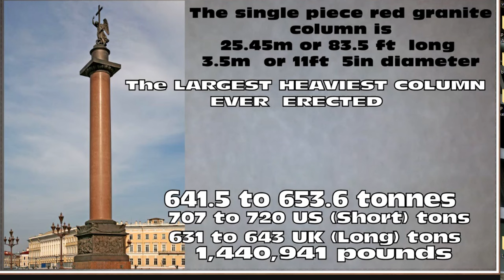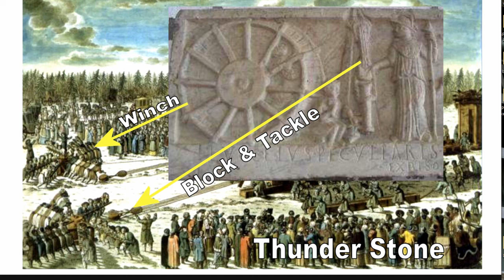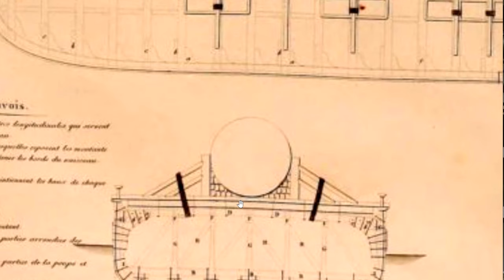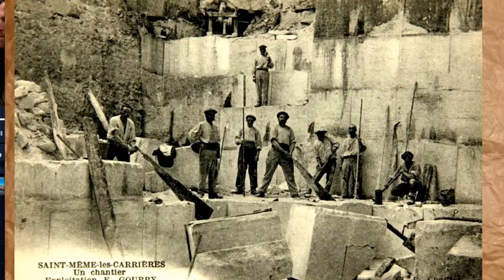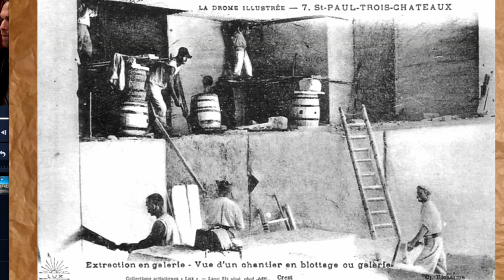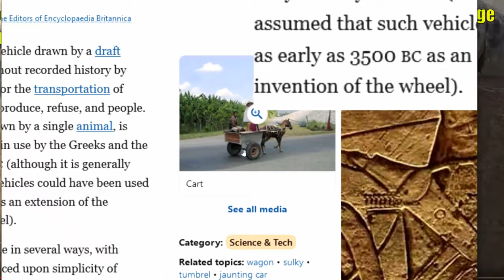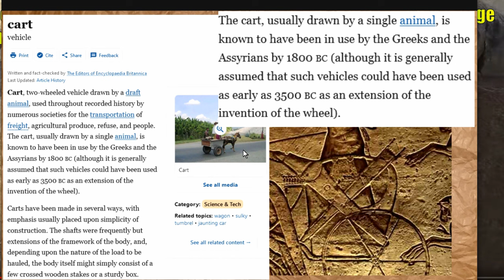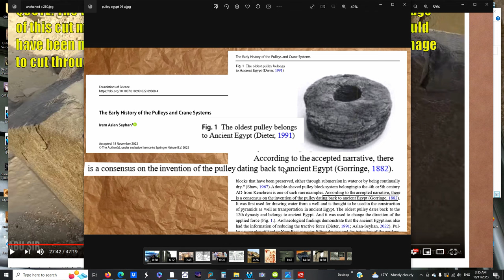Lost Ancient High Technology Guests Even More wROnGAN. Rich Archeologists are Protecting their BMWs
It's strange that given the amount of guests Joe Rogan interviews in regards to Lost Ancient High Technology he never seems to be interested in hearing from the other side. The people he scorns and dismisses as having no clue.
While the people he has on as "knowledgeable" as utterly ignorant on the topics they speak about. If not ignorant then deceptive.
The Lost Technology therefore Atlantis grift relies on "it's impossible" and so fantastical solutions become viable. So it is in the interests of this Lost Civilisation industry to portray the feats of ancient people as impossible.
Joe Rogan podcast 1928